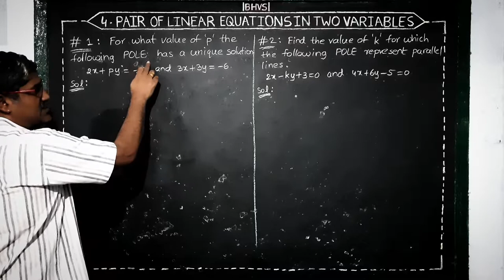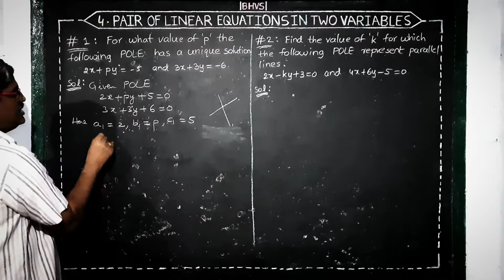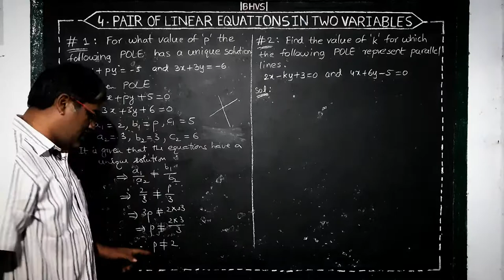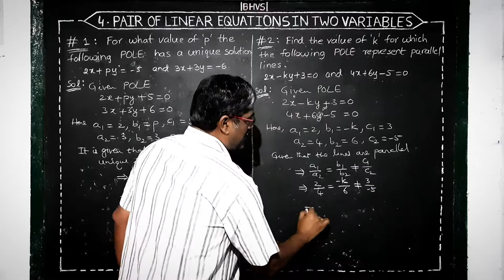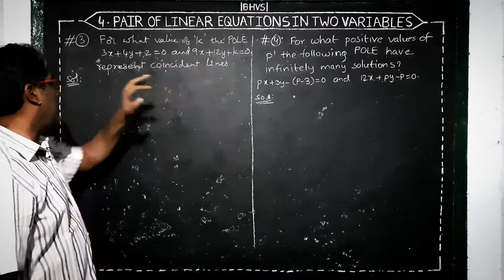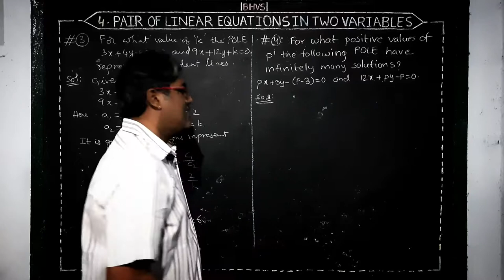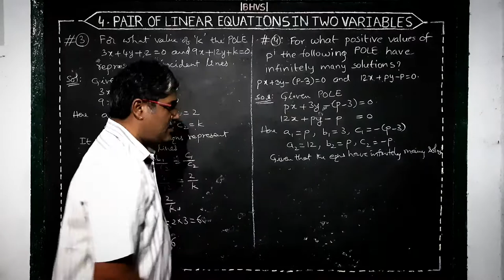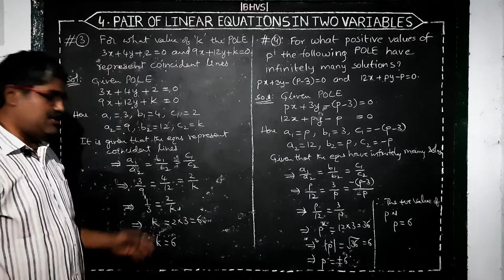Chapter -4- POLE part -14